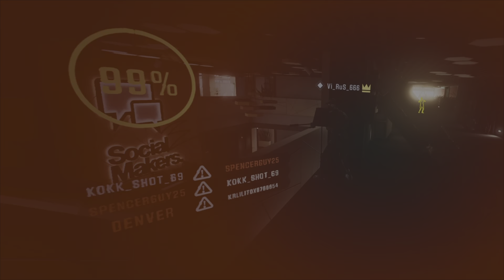Teamwork is Dreamwork Last Bullet Ace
Another day at the Office darling